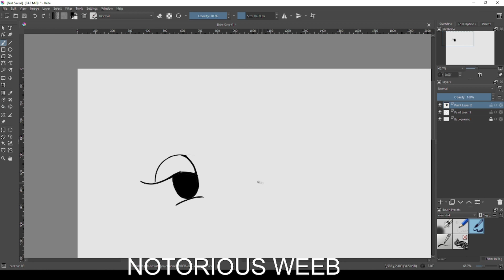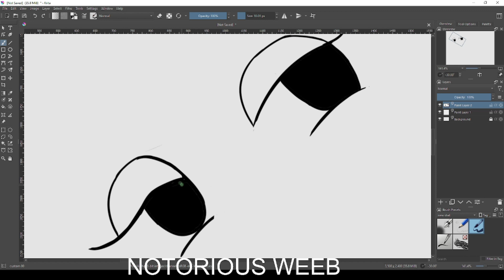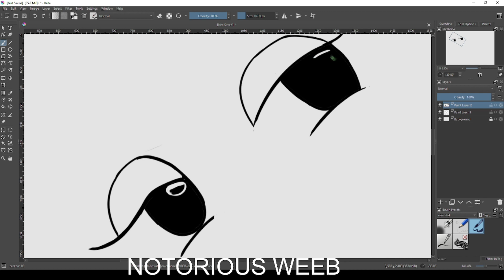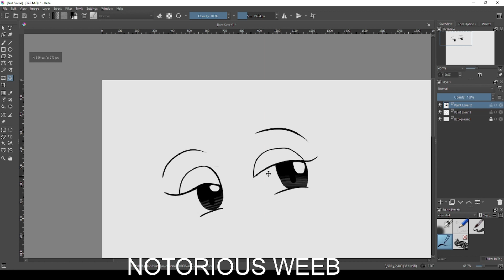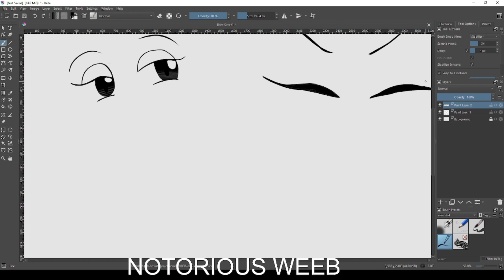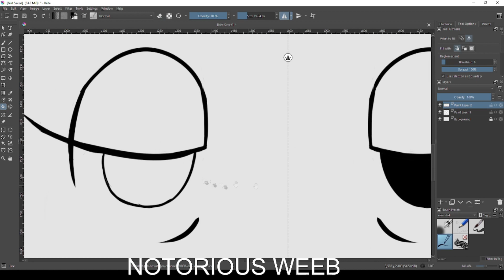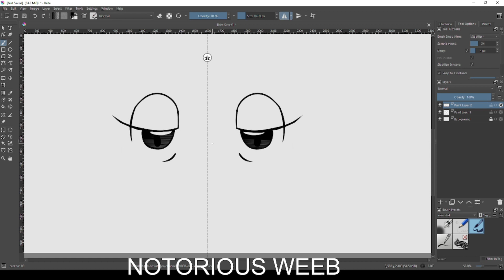PRACTICING HOW TO DRAW FEMALE ANIME LARGE EYES